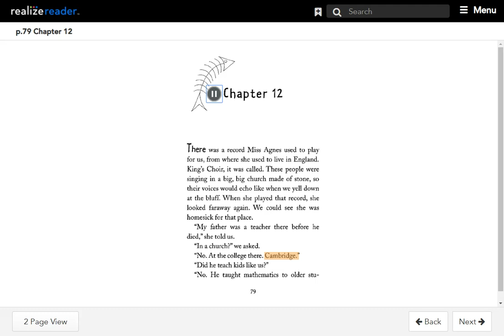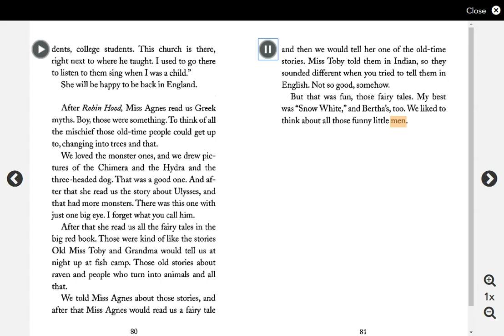Chapter 12 The Year of Miss Agnes